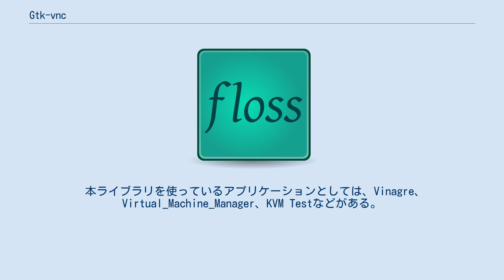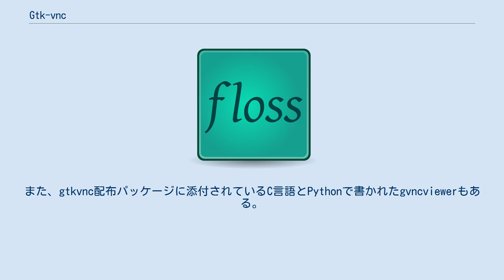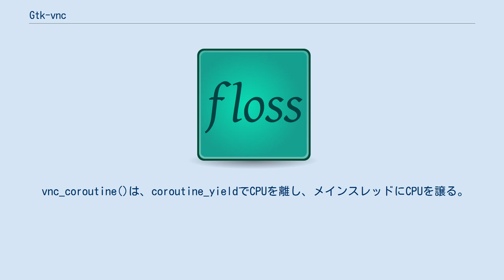Gtk-vnc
gtk-vncとは、GTKを用いたVNC Viewerライブラリを提供するオープンソースプロジェクトで、 VNC用の共通APIを提供する。
 このライブラリを使うことにより、VNC viewerを数十行程度で実装することが出来る。
 また、通常のVNCの認証プロトコルに加えて、 IPv6のサポートや、 VeNCrypt拡張によるTLS/SSLによる暗号化通信がサポートされている。
 現在は、C言語及びPythonから本APIを呼び出すことが出来る。
 また、他の使い方としては、VNC viewerのプラグインとしてウェブブラウザから使うことが出来る。
 本ライブラリを使っているアプリケーションとしては、Vinagre、Virtual_Machine_Manager、KVM Testなどがある。
また、gtkvnc配布パッケージに添付されているC言語とPythonで書かれたgvncviewerもある。
 本プロジェクトのメンテナーは、Anthony Ligori、Daniel Berrange、John Wendellである。
 gtk-vncは、以下のエンコーディングをサポートしている。
 さらに、以下の擬エンコーディングをサポートしている。
 以下のセキュリティタイプ（認証）をサポートしている。
 RFBプロトコルは、3.3, 3.7, そして3.8をサポートしている。
 ソフトウェアの構成は、大まかに言って、3つに分かれている。
一つは、examples/gvncviewer.cであり、VNC viewerのメインルーチンである。
次は、GTK-VNC widgetとなるsrc/vncdisplay.cである。
最後は、vnc_coroutine()@src/vncdisplay.cから呼び出されるsrc/gvnc.cというVNCのネットワーク通信プロトコル層である。
このvnc_coroueine()は、メインとは別スレッド（コルーチン）として稼働している。
 また、ソフトウェア規模は、1万行程度であり、比較的小さい。
 動作は、2つのスレッドが、交互に動く形になっている。
1つは、グラフィックインターフェースのメインスレッドであり、もう1つはネットワーク通信のvnc_coroutine()である。
 vnc_coroutine()は、coroutine_yieldでCPUを離し、メインスレッドにCPUを譲る。
そして、I/O割り込みが上がったり、メインスレッドの処理が一段落しCPUが空くなどのある一定条件を満たすと、coroutine_yieldto()が実行され、メインスレッドからCPUを奪う過程を繰り返す。